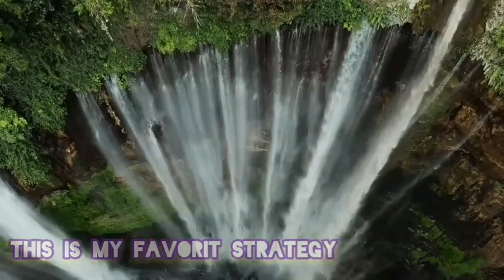Roulette killer strategy||roulette winning strategy||roulette game||Roulette channel